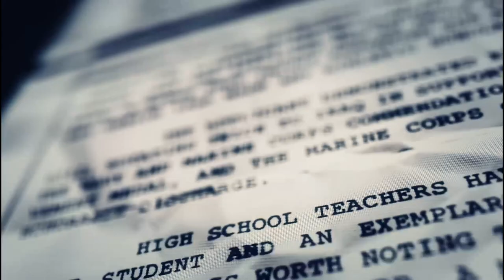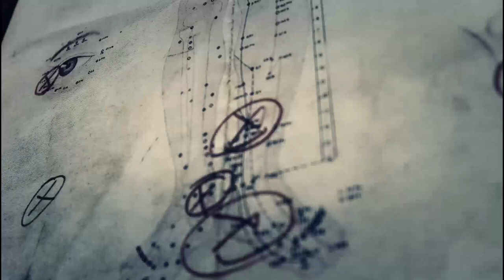Ghost Recon Wildlands Kingslayer Bolivia